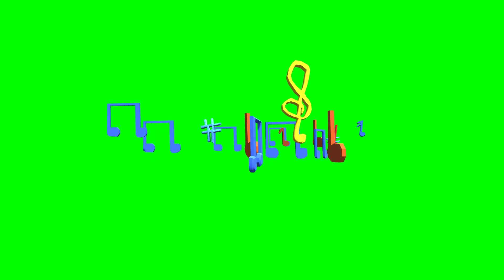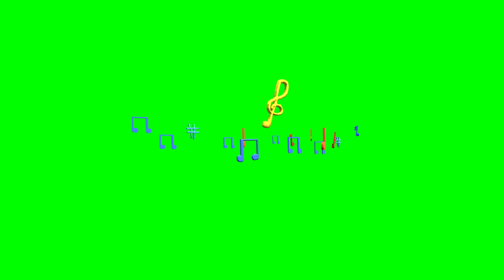Green Screen Music Notes No 2